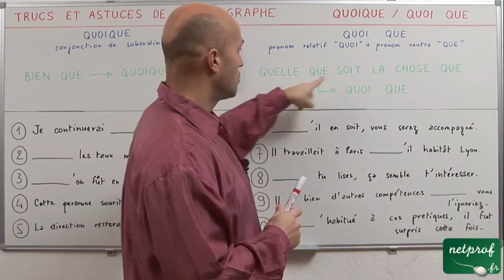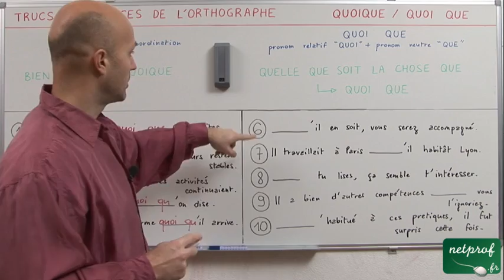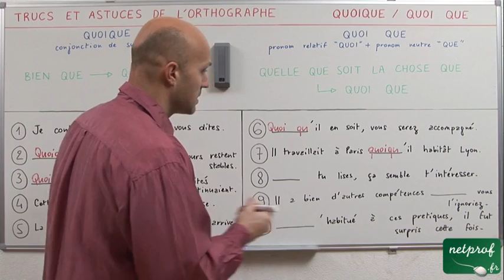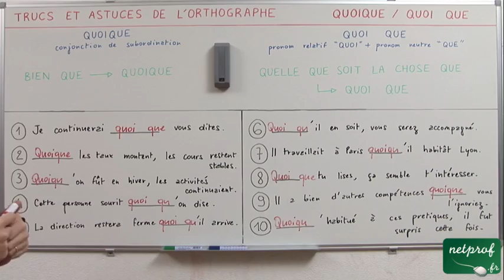"quoique" ou "quoi que"